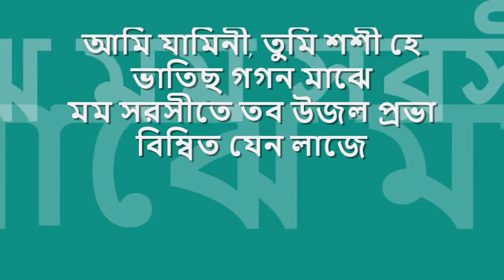ami jamini tumi shashi he | শ্রীকান্ত আচার্য্য : : Sagarika Music stereo digital OST from CD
distilled digitals : : আমি যামিনী, তুমি শশী হে

title: আমি যামিনী, তুমি শশী হে, film: এন্টনী ফিরিঙ্গী, artist: শ্রীকান্ত আচার্য্য (মূল শিল্পীঃ মান্না দে), lyric: গৌরীপ্রসন্ন মজুমদার, tune : অনিল বাগচী, album: নীল ধ্রুবতারা, music arrangement: অমিত বন্দোপাধ্যায়, recordist: ববি প্রসাদ (Studio Om) label: Sagarika